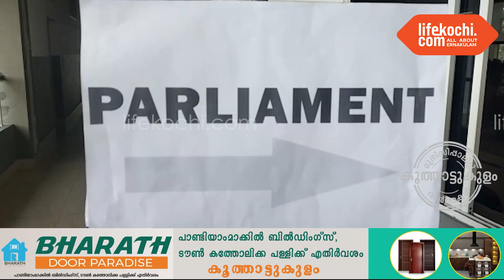കൂത്താട്ടുകുളം: മേരിഗിരി പബ്ലിക് സ്കൂളിലെ സോഷ്യൽ സയൻസ് വിഭാഗം മോഡൽ പാർലമെൻറ് സംഘടിപ്പിച്ചു.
സ്കൂൾ ഓഡിറ്റോറിയത്തിൽ നടന്ന യോഗം
പി.ടി.എ വൈസ് പ്രസിഡന്റ് ഡോ. നീതു എം. ബാബു ഉദ്ഘാടനം ചെയ്തു. ക്യാമ്പസ് മാനേജർ ഫാ.ജോസ് പാറേക്കാട്ട് സിഎംഐ അധ്യക്ഷത വഹിച്ചു.
പാഠ്യ വിഷയങ്ങൾ പ്രായോഗിക തലത്തിൽ മനസ്സിലാക്കുക എന്ന ലക്ഷ്യത്തോടെയാണ് കുട്ടികൾ മോഡൽ പാർലമെന്റ് സംഘടിപ്പിച്ചത്. 7,9,10 ക്ലാസുകളിലെ വിദ്യാർത്ഥികളാണ് പങ്കാളികളായത്. ദേശത്തിന്റെ ഏകീകൃതസ്വഭാവവും ഫെഡറൽ സമ്പ്രദായവും എടുത്തുകാട്ടുന്ന പാർലമെന്റ് യോഗത്തിന്റെ ഗൗരവം ഒട്ടും ചോരാതെയാണ്
വിദ്യാർത്ഥികൾ യോഗം പുനർസൃഷ്ടിച്ചത്. സ്പീക്കറും ഭരണ പ്രതിപക്ഷ അംഗങ്ങളും വാഗ്വാദങ്ങളും നിറഞ്ഞ ഓഡിറ്റോറിയം നിമിഷങ്ങൾക്കുള്ളിൽ തന്നെ പാർലമെന്റായി മാറുകയായിരുന്നു.
സ്കൂൾ പ്രിൻസിപ്പൽ ഫാ. മാത്യു കരീത്തറ സിഎംഐ, ഫാ.അലക്സ് മുരിങ്ങയിൽ സിഎംഐ, പ്രധാന അധ്യാപിക ബി.രാജിമോൾ, സോഷ്യൽ സയൻസ് വിഭാഗത്തിലെ അധ്യാപകരായ സുജിത് ജോൺ, എം.ജെ.ജിഷ, നിർമ്മൽ ബെന്നി എന്നിവർ നേതൃത്വം നൽകി.വാർത്തയുമായ് ലൈഫ്കൊച്ചി റിപ്പോർട്ടർ ലോട്ടസ്.